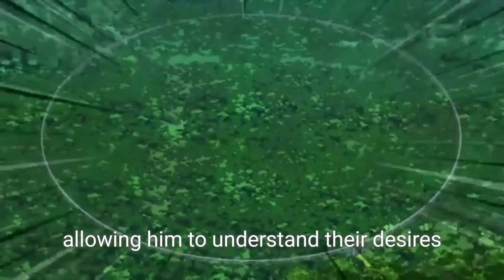My Hero Academia: #11 Koji Koda